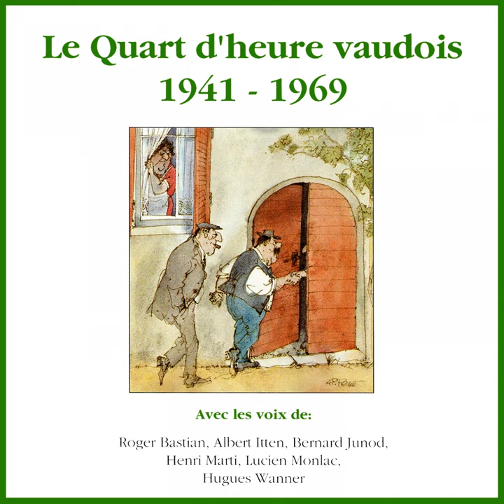Encore un petit verre de vin / Histoire sur la romandie et les cantons romands / Chantons le...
Encore un petit verre de vin / Histoire sur la romandie et les cantons romands / Chantons le pays romand (01/09/1941) · Otto Held, Albert Itten, Henri Marti, Lucien Monlac

Le Quart d'heure vaudois (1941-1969)

Author: Otto Held
Author: Albert Itten
Author: Henri Marti
Author: Lucien Monlac
Composer: Otto Held
Composer: Albert Itten
Composer: Henri Marti
Composer: Lucien Monlac